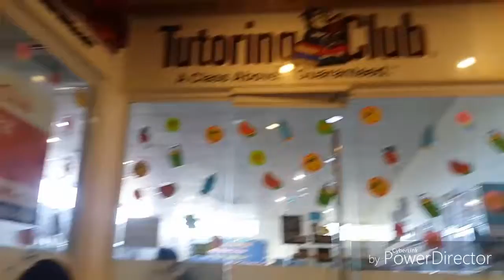She's sick! :( | SAHM of 2| Vlog | momshieChristie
Hello Momshies,

It was a very tough week for us since baby Yui's sick. Laban lang di ba mga momshies? Even if we do not have enough sleep, we still managed to take care of our Family! :) Salute to all moms our here. HAPPY MOTHERS DAY! :)

______ MENTIONED:
succulents by @katrina

Or message me anytime if you need to contact her and order some... *,*